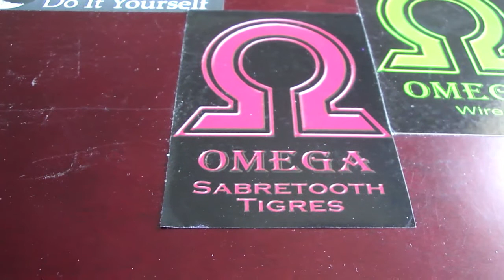fog factory 11 Tigre wire et Sabertooth tigre by Omega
ATTENTION ce matériel est fait pour des montages en basse et très basse résistances, du matériel adapté et des connaissances approfondies sont nécessaires pour ne pas prendre de risques. Vous êtes seuls responsables de ce que vous faites.Les kanthals Tigre wire et sabretooth tigre sont disponibles en magasins chez Ô mon capo à Montpellier et bientôt sur le site web Un petit rappel pour signer l'EFVI pour lesquels il reste peu de temps avant clôture
Bonne vape.